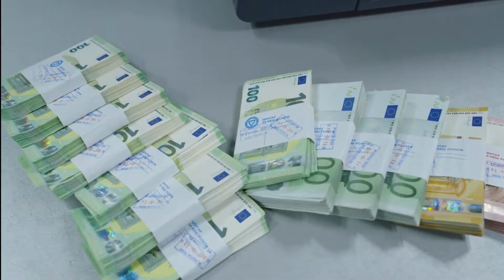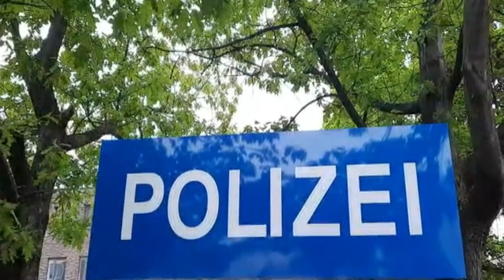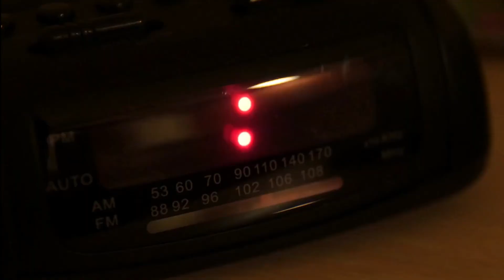Fakta Unik Hari Sakral Di Jerman Yang Bisa Mengempiskan Isi Dompet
Hallo teman-teman, terimakasih sudah mampir di chanel saya. Di video ini saya membahas mengenai fakta unik hari sakral di Jerman.Kenapa di bilang unik karena ada aturan saat hari sakral itu datang dan ada sejarahnya mengenai hari sakral tersebut. Nah selain unik dan bersejarah, hari sakral tersebut bisa mengempiskan dompet bila kita melanggarnya

Nah apa dan bagaimana hari sacral tersebut ? silahkan menikmati videonya.